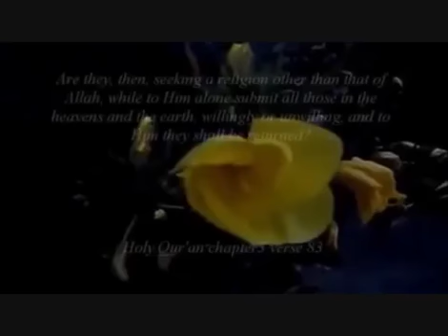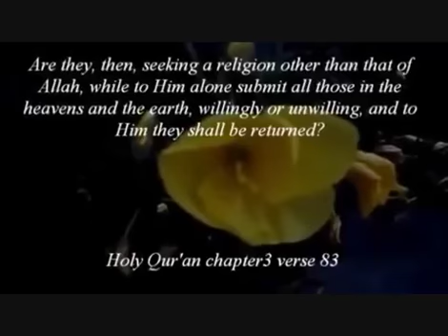Extract#From-69Miracles#of'Islam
That none can deny